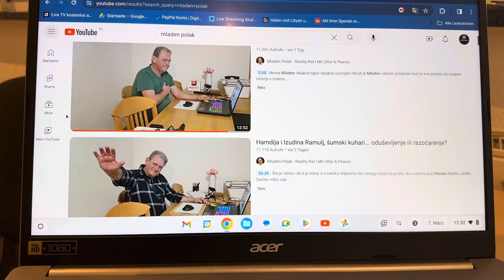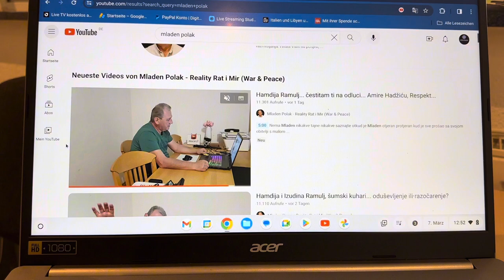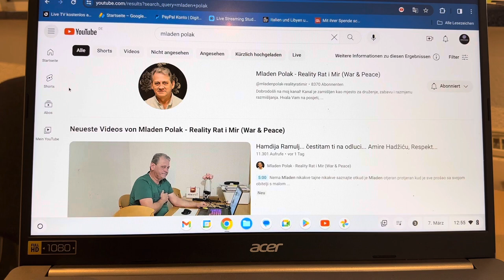MLADEN POLAK REAKCIJA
Reakcija na naseg Gospodina Mladena🚀

Radimo na razotkrivanju i reakcijama na otkrivanju laznih Humanitaraca u Bosni i ahercegovini.
Pretplatiti je se obavezno ovo ce biti Profitni Kanal.
Sta ce biti sa Zaradom na kanalu to ce te Vi pratioci da odlucite.
Hvala i ide Istina Bosne ispocetka i jako.
Kao nikada do sada.
I stari kanal da sam ulagao Zalbe pobijedio bih jer sam u pravu .
Sad cu vam pokazati dokaz da svaki Kanal po pravilima Amerike mora imati Prevod tj. Substitel .
Ja sam podnio Zalbe Američkom Sudu za Medije u Washingtonu za neke Video Reportaze .Ceka se odgovor.

Kanalinfo

Istina Bosne

Ja Jasmin Rizvanovic stojim iza projekta sa gore navedenim nazivom.
Kanal je novi bez prijava i tako ce i ostati.
Sa ovim Kanalom cu izgraditi Instituciju od Kanala za Reakcije na ostale You -Tubere bez iznimke.
Samo jos pey-pal nas koci od pocetka rada,sto cu uspijeti realizovati za koji dan u Bosni i Hercegovini.
Pratite nas rad ako Vas naravno zanima dokle cemo  dogurati.
Neki uspijeh ocekujemo tek za nekih 6
 mjeseci snimanja.
Tako da ne ocekujte previse Donatorski akcija jer dok ne skupimo odredeni broj pretplatnika  nema ni Akcija.
Primarna Dijelatnost ostaje Dimnjacar.
Hvala na Sub i sto nas pratite.Hvala i buducim pretplatnicima.

U Opisu profila imate link za Booking kod Nas u smjestaju stim ce te podrzati nas rad.
Links

🔥🔥🔥 👍 𝐇𝐎𝐖 𝐃𝐈𝐃 𝐘𝐎𝐔 𝐋𝐈𝐊𝐄 𝐓𝐇𝐄 𝐕𝐈𝐃𝐄𝐎 ⁉️ 𝐃𝐨 𝐲𝐨𝐮 𝐡𝐚𝐯𝐞 𝐚 𝐬𝐩𝐞𝐜𝐢𝐚𝐥 𝐜𝐨𝐧𝐧𝐞𝐜𝐭𝐢𝐨𝐧 𝐰𝐢𝐭𝐡 𝐁𝐨𝐬𝐧𝐢𝐚 𝐚𝐧𝐝 𝐇𝐞𝐫𝐳𝐞𝐠𝐨𝐯𝐢𝐧𝐚?

🔥🔥🔥 👍 𝐊𝐀𝐊𝐎 𝐕𝐀𝐌 𝐒𝐄 𝐒𝐕𝐈𝐃𝐈𝐎 𝐕𝐈𝐃𝐄𝐎 ⁉️ 𝐈𝐦𝐚𝐭𝐞 𝐥𝐢 𝐩𝐨𝐬𝐞𝐛𝐧𝐮 𝐯𝐞𝐳𝐮 𝐬𝐚 𝐁𝐨𝐬𝐧𝐨𝐦 𝐢 𝐇𝐞𝐫𝐜𝐞𝐠𝐨𝐯𝐢𝐧𝐨𝐦?

Ž𝐞𝐥𝐢𝐦 𝐩𝐨𝐝𝐢𝐣𝐞𝐥𝐢𝐭𝐢 𝐥𝐣𝐞𝐩𝐨𝐭𝐮 𝐁𝐨𝐬𝐧𝐞 𝐢 𝐇𝐞𝐫𝐜𝐞𝐠𝐨𝐯𝐢𝐧𝐞 𝐬𝐚 𝐬𝐯𝐢𝐦𝐚 𝐯𝐚𝐦𝐚, 𝐚𝐤𝐨 ž𝐞𝐥𝐢𝐭𝐞 𝐢𝐬𝐭𝐫𝐚ž𝐢𝐯𝐚𝐭𝐢 ​​𝐩𝐞𝐣𝐳𝐚ž𝐞, š𝐚𝐫𝐦𝐚𝐧𝐭𝐧𝐞 𝐛𝐚𝐣𝐤𝐨𝐯𝐢𝐭𝐞 𝐝𝐨𝐥𝐢𝐧𝐞, 𝐠𝐫𝐚𝐝𝐨𝐯𝐞, 𝐣𝐞𝐳𝐞𝐫𝐚, 𝐩𝐥𝐚𝐧𝐢𝐧𝐞, 𝐠𝐫𝐚𝐝𝐬𝐤𝐞 𝐯𝐨ž𝐧𝐣𝐞, 𝐩𝐫𝐞𝐤𝐫𝐚𝐬𝐧𝐞 𝐯𝐨ž𝐧𝐣𝐞 𝐮 𝐩𝐫𝐢𝐫𝐨𝐝𝐢, 𝐤𝐚𝐨 𝐢 𝐝𝐮𝐠𝐞 𝐯𝐨ž𝐧𝐣𝐞 𝐩𝐨 𝐁𝐨𝐬𝐧𝐢 𝐢 𝐇𝐞𝐫𝐜𝐞𝐠𝐨𝐯𝐢𝐧𝐢 𝐢𝐭𝐝. ..𝐁𝐮𝐝𝐢𝐭𝐞 𝐮 𝐭𝐨𝐤𝐮 𝐬𝐚 𝐦𝐨𝐣𝐢𝐦 𝐯𝐢𝐬𝐨𝐤𝐨𝐤𝐯𝐚𝐥𝐢𝐭𝐞𝐭𝐧𝐢𝐦 𝐬𝐚𝐝𝐫ž𝐚𝐣𝐞𝐦 𝐢 𝐝𝐚𝐣𝐭𝐞 𝐦𝐢 𝐬𝐯𝐨𝐣𝐞 𝐯𝐫𝐢𝐣𝐞𝐝𝐧𝐞 𝐩𝐨𝐯𝐫𝐚𝐭𝐧𝐞 𝐢𝐧𝐟𝐨𝐫𝐦𝐚𝐜𝐢𝐣𝐞, 𝐬𝐮𝐠𝐞𝐬𝐭𝐢𝐣𝐞, 𝐬𝐮𝐠𝐞𝐬𝐭𝐢𝐣𝐞..𝐀𝐤𝐨 ž𝐞𝐥𝐢𝐭𝐞 𝐝𝐚 𝐦𝐞 𝐩𝐨𝐝𝐫ž𝐢𝐭𝐞 - 𝐩𝐨𝐝𝐢𝐣𝐞𝐥𝐢𝐭𝐞 𝐦𝐨𝐣 𝐤𝐚𝐧𝐚𝐥 𝐬𝐚 𝐬𝐯𝐨𝐣𝐢𝐦 𝐩𝐫𝐢𝐣𝐚𝐭𝐞𝐥𝐣𝐢𝐦𝐚 @istinabosne2